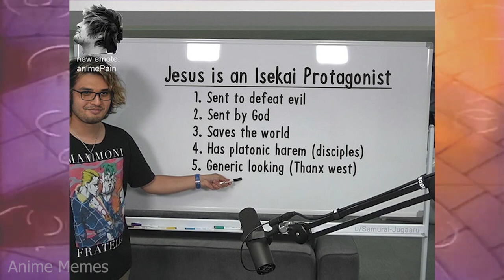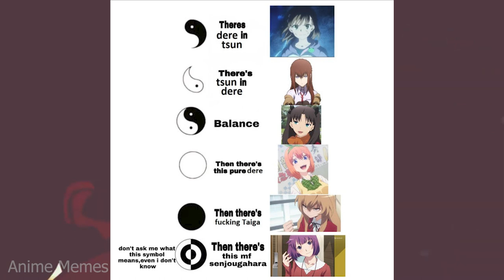ANIME MEMES ~ Care for some tea.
animememe
animememes
anime meme
anime memes

Sauce:
r/animemes

I DO NOT OWN MEMES IN THIS VIDEO